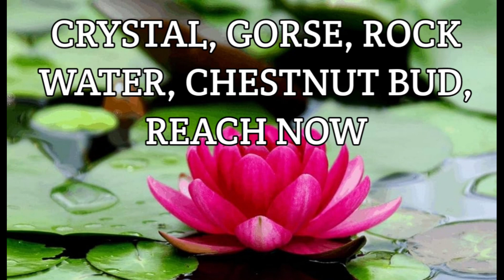Switchword to find the lost item